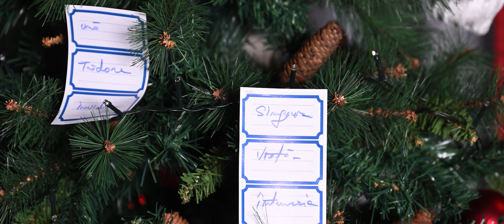Ionut Eduardo - Scumpa scumpa domnisoara